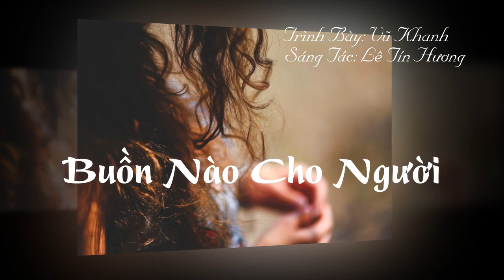CD DLDM 02 Buon Nao Cho Nguoi